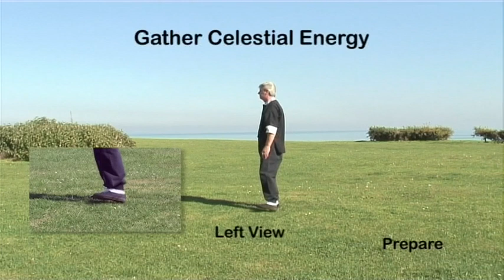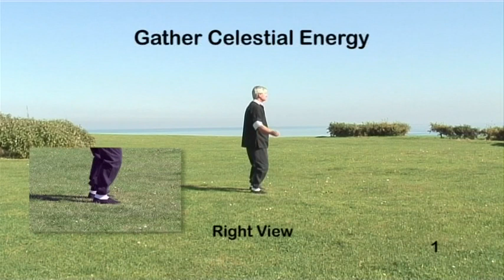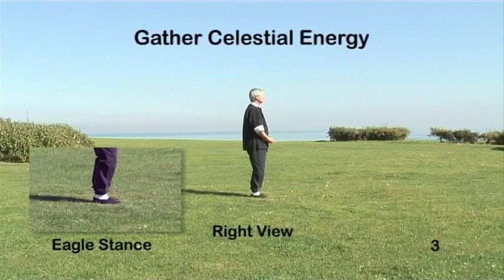Lee Style Tai Chi Set 1 Gather Celestial Energy